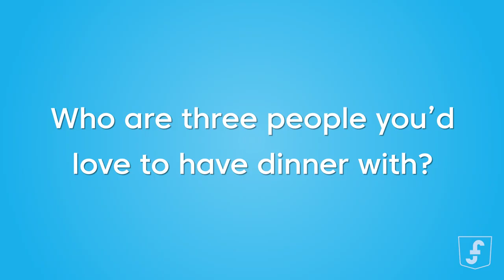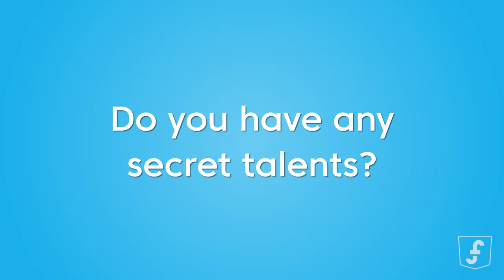Trucker Spotlight - Lucia G.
Learn all about our leader for the Trust & Safety team in Buenos Aires!